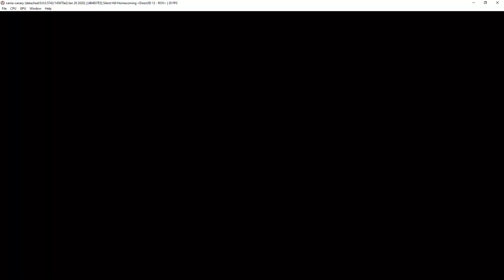Xenia Canary | Silent Hill: Homecoming [XBOX360 EMULATION]